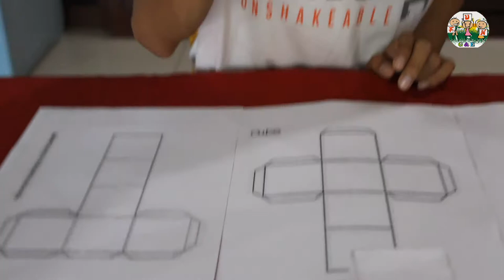How to make a paper cube | How to Fold 3D cube Shape | Make Your Own 3D Shapes from Nets